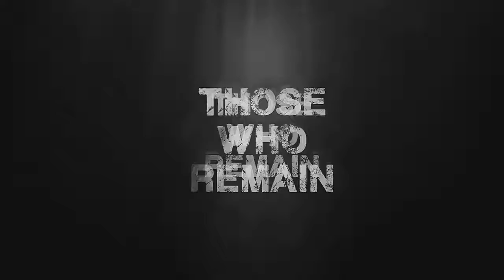Those Who Remain (Darkness trailer)